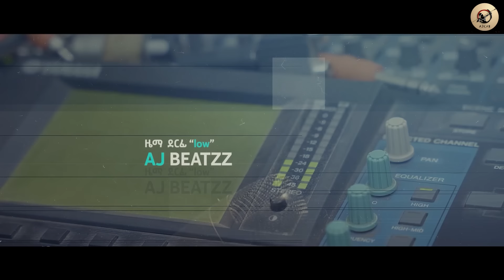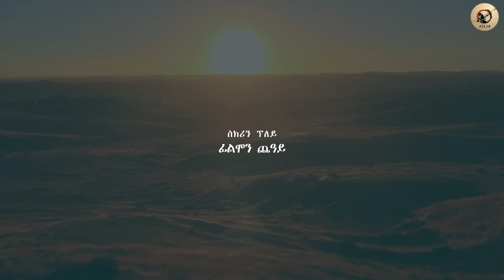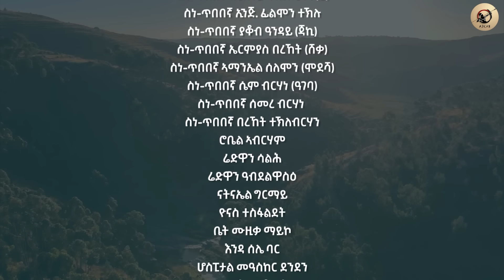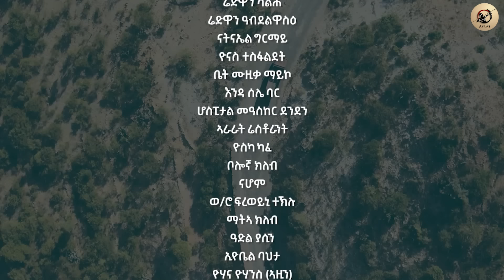Arkan - Habtam'ye zfetu ሃብታምየ ዝፈቱ by filimon Cheay | New Eritrean Film 2024 Episode 4/5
ኣርካን ኢንተርተይመንት ሓደሽቲ ፊልምታት ፡ተኸታተልቲ ድራማታት ፡መዘናግዒ መደባትን ደርፍታትን ንምዕዛብ ቻነልና ሳብስክራይብ ምግባር ኣይትረስዑ። ኣርካን ኢንተርተይመንት ሓደሽቲ ፊልምታት ፡ተኸታተልቲ ድራማታት ፡መዘናግዒ መደባትን ደርፍታትን ንምዕዛብ ቻነልና ሳብስክራይብ ምግባር ኣይትረስዑ።
www/facebook/arkan_entertainment

ብክብረትኩም ካብዚ ቻነል ዝኾነ ቪዲዮ ዳውንሎድ ምግባርን ምዝርጋሕን ኩልኩል እዩ።